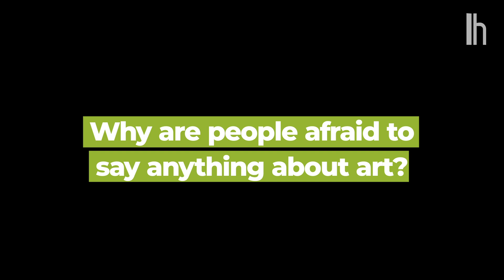How to Talk about Art | Lifehacker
Though he is the senior art critic for New York Magazine and author of How to Be an Artist, Jerry Saltz is not pretentious when it comes to talking about art.

His main objective is to get everyone thinking, reacting, and working to bring out their best selves. If that means saying anything that comes to mind when staring a painting, then go ahead and do it—and if you’re still scared, Jerry might just call you a “big baby.”

He says the easiest way to get into art is to see as much of it as possible. You don’t need an art history degree to put everything into broader context, just focus on your initial gut reactions. And if you’re really having trouble relating to a piece at all, he says to think about what you would like if you were the kind of person who did like it. Maybe the color is a bit too much for you, but you can see why people might respond to it; maybe it’s too minimal, and someone could enjoy that aspect. In trying to put yourself in the shoes of other critics, you open up your mind to share their experiences.